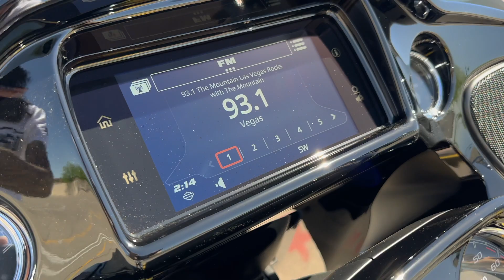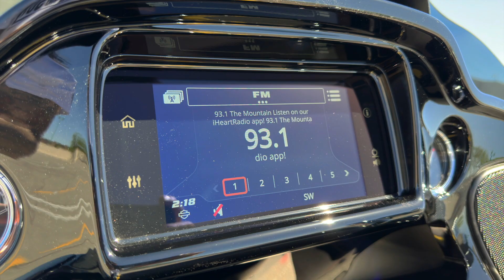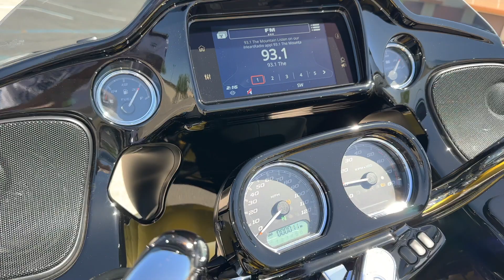2023 Harley-Davidson FLTRXS Road Glide Special Industrial Yellow & Vivid Black | Bike of the Week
Happy Tuesday everyone!  Check out this 2023 Harley-Davidson FLTRXS Road Glide Special in Industrial Yellow and Vivid Black Paint in Chrome Finish as our Bike of the Week!  This Road Glide comes with a 114ci motor with a 6 speed transmission.  Two Up Seat with Rider Floor Boards and Passenger Pegs.  LED lighting helps light up the night.  Come on down or call our Sales Team for questions!

THIS IS A BRAND NEW MOTORCYCLES FOR SALE

1010 W. Warm Springs Rd.